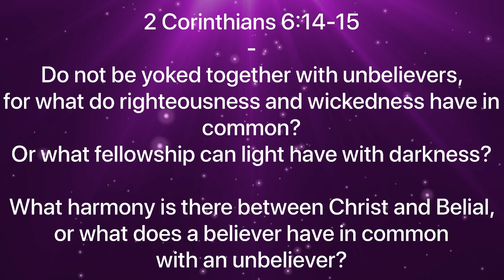God's commands are meant to save u from untimely death and shame